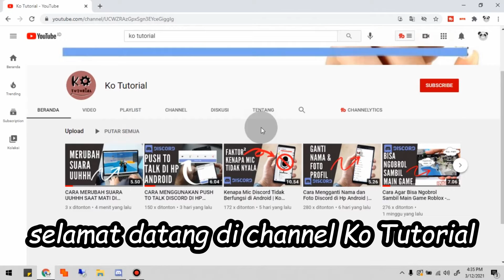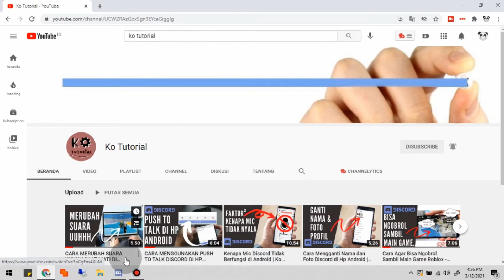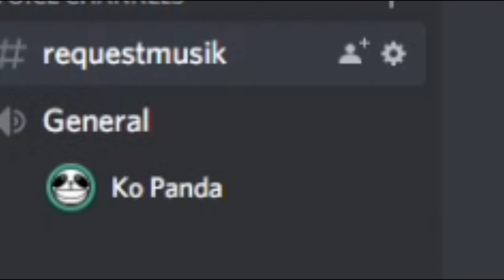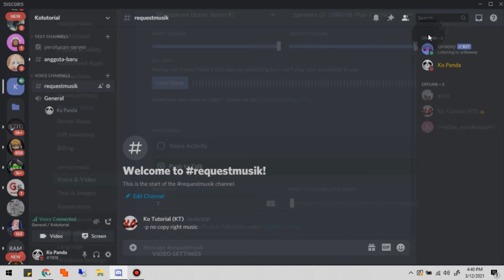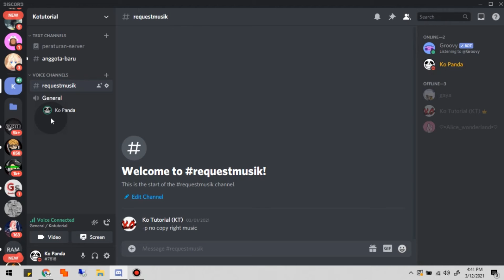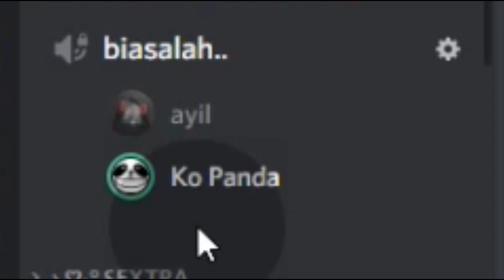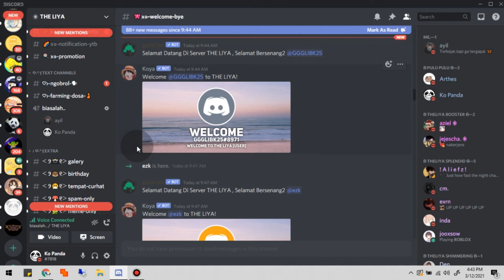Cara Menggunakan Push To Talk Discord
kali ini ko panda akan memberi tau bagaimana cara menggunakan push to talk di ps atau komputer atau laptop guys, jika kalian ada pertanyaan atau masih bingung kalian bisa komentar di bawah guys..

Tag: .